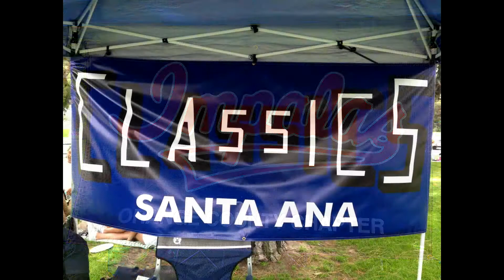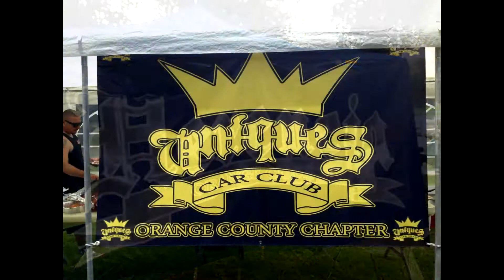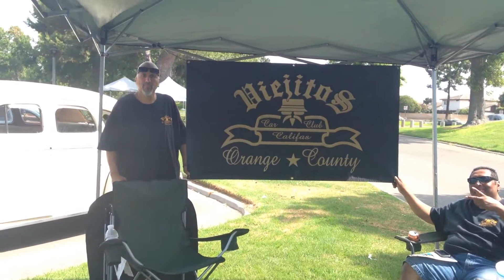2nd annual Alliance BBQ Video PART #1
OC Lowrider Alliance 2nd Annual BBQ at Mile square Park 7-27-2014 Thank You to all the Orange County car clubs that came out to Support and Unite us.